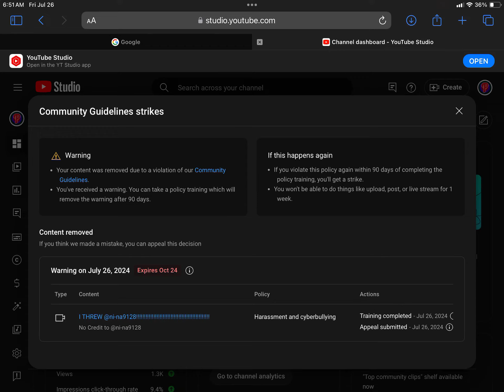My main channel got a Community Guidelines warning for no reason.